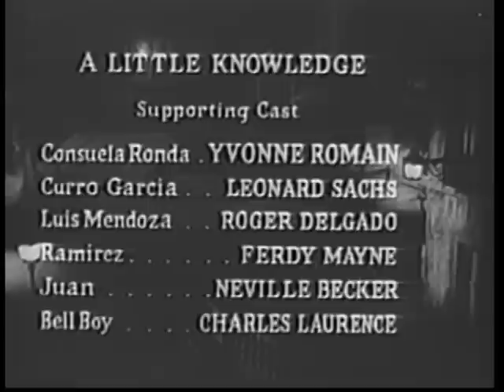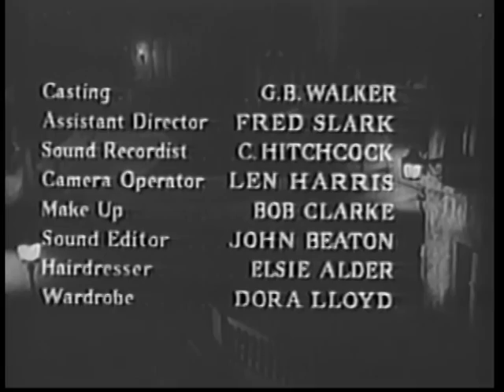THE THIRD MAN. TV Episode: A Little Knowledge (1964) w/ Michael Rennie as Harry Lime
This superior TV series ran for five seasons and starred Michael Rennie as Harry Lime and Jonathan Harris (Dr. Smith from Lost in Space).  This outing finds Lime being a murder target in Madrid.  This is one of a few from the full 77 episode run that fell into the U.S. public domain from lack of copyright renewal.